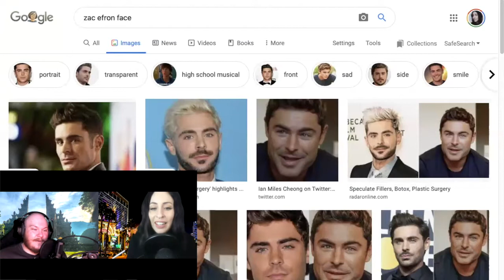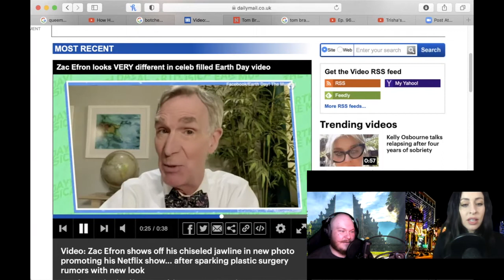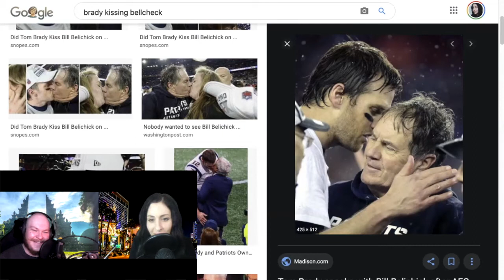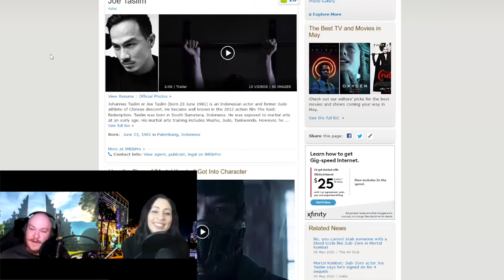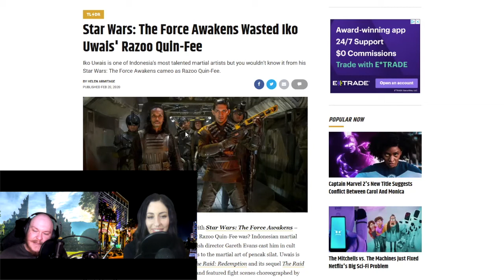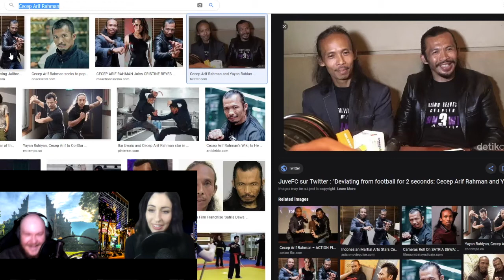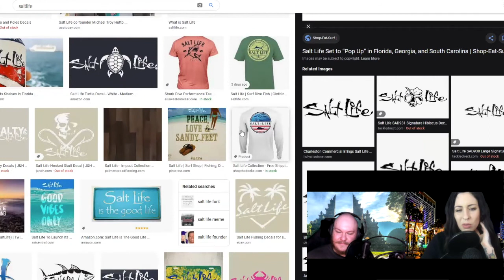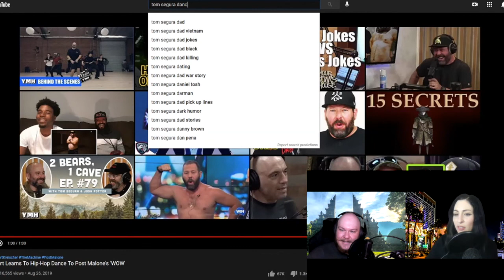Zac Efron Botched? Martial Arts, Specifically The Raid Relatable E13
Who is Tom Brady Kissing?
What happened to Zac Efron's face???
Need an awesome action movie recco? We got some martial arts coming to you!

PS, I know, I know. I forgot the intro. AND THEN there are a couple segments where we are so small on a black screen. Womp womp womp. Mega fail! Will not be editing while consuming wine again. 😑 I'm sorry, I'll do better.

Accidentally kiss parent on mouth - so weird